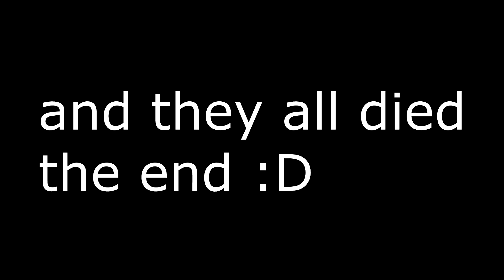reeeaaawww [SFM]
Never call foxy a little sh*t. Or just don't insult him (lol)

See ya all